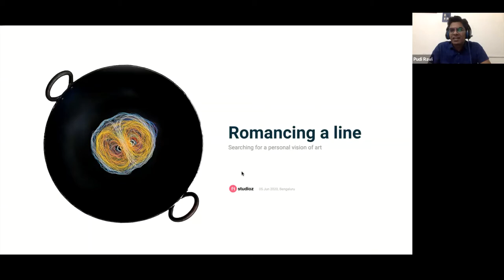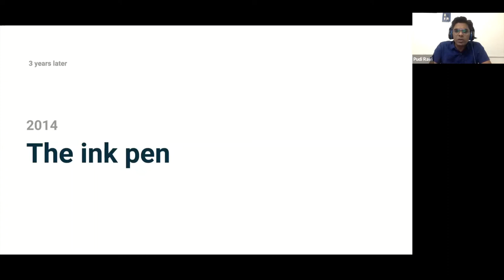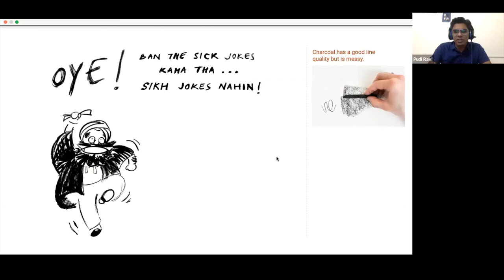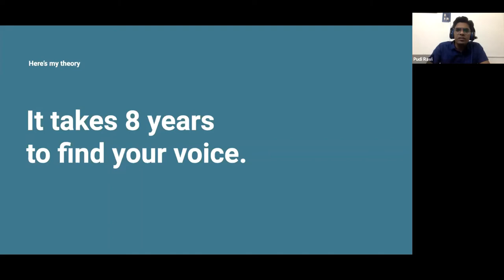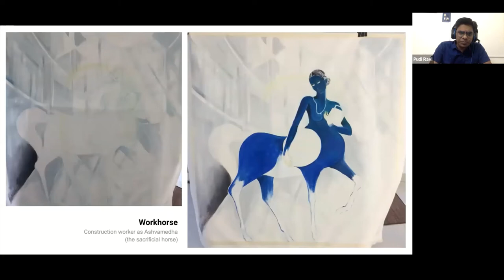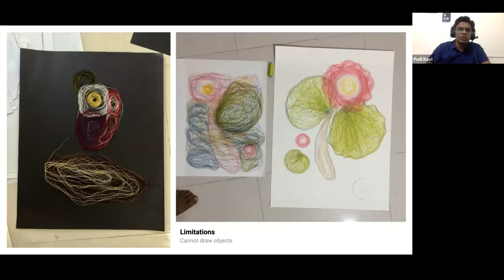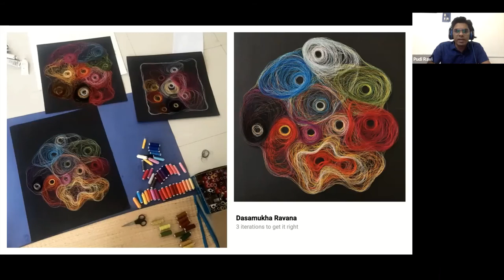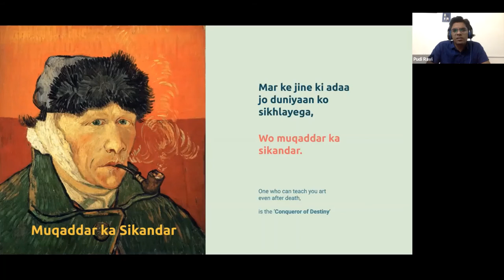Friday funda| Romancing a Line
Art is subjective. It has various perspectives. For Abhimanyu from Mahabharata, it's Padmavyuha, and for us, it could be layers of problems.” Pudi Ravi questions his audience in this respect. Were you ever stuck while exploring a Personal Vision of Art? If so this talk is a must-watch for you!